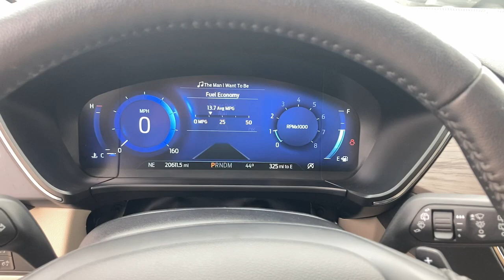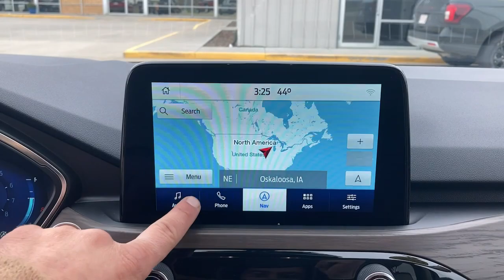2020 Ford Escape Oskaloosa, Knoxville, Ottumwa, Pella, Albia, IA 30854A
Agate Black Metallic Used 2020 Ford Escape Titanium available in Oskaloosa, Iowa at Kraig Ford . Servicing the Knoxville, Ottumwa, Pella, Albia, IA area.

Kraig Ford
1601 A Ave W

Black 2020 Ford Escape Titanium AWD 8-Speed Automatic EcoBoost 2.0L I4 GTDi DOHC Turbocharged VCT AWD.At Kraig Ford our vast selection of Pre-Owned vehicles along with competitive pricing and financing options equals great deals and savings for you!Recent Arrival! 23/31 City/Highway MPGAwards:* JD Power Automotive Performance Execution and Layout (APEAL) StudyKraig Ford is a family owned dealership and that is portrayed in the small town atmosphere of the dealership. The owner of the dealership Craig Ford is a veteran of the U.S. Army and proudly supports our troops and veterans.